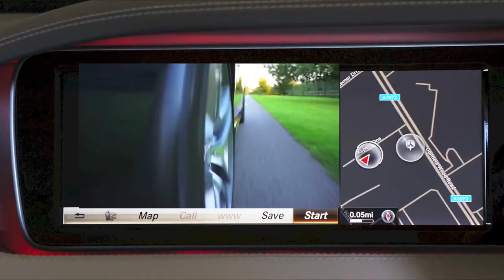beautiful car HD Video 4k free to reuse